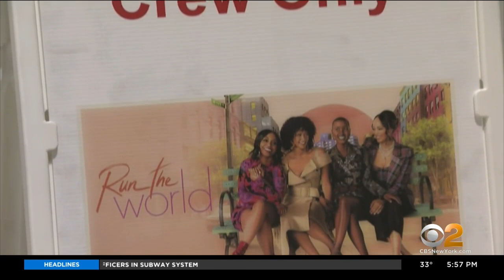An Inside Look At Lionsgate Studios Yonkers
A new film studio has opened in Westchester County, and the company in charge of the project says it'll be the largest of its kind in the entire Northeast; CBS2's Nick Caloway got an inside look at Lionsgate Studios Yonkers.